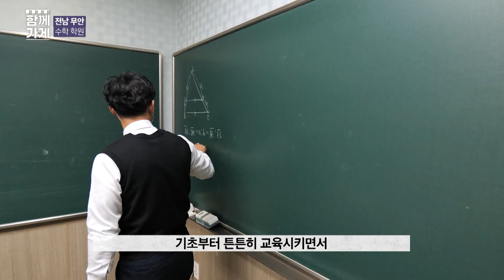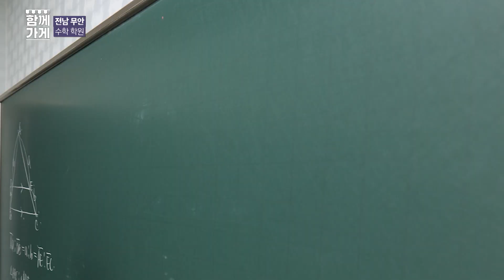[함께가게] 전남 무안군 남악 백산수학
상호 : 남악 백산수학
주소 : 전라남도 무안군 삼향읍 남악4로 82번길 13
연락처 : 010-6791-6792